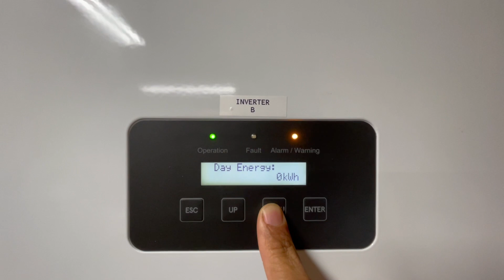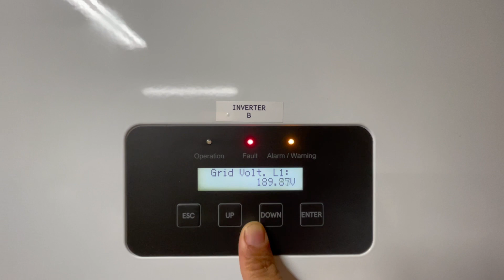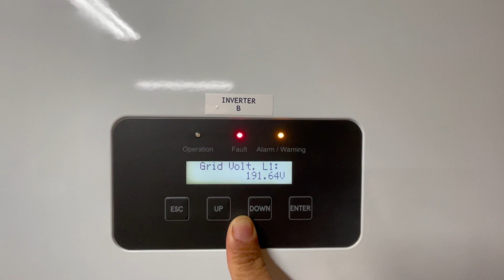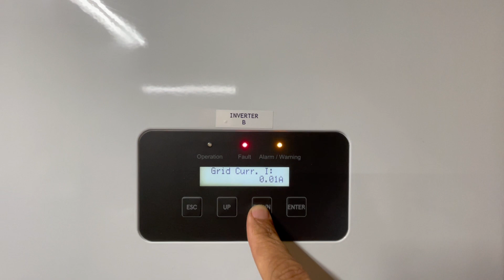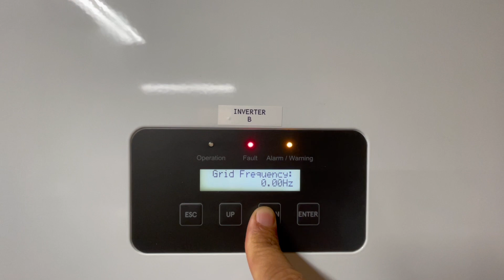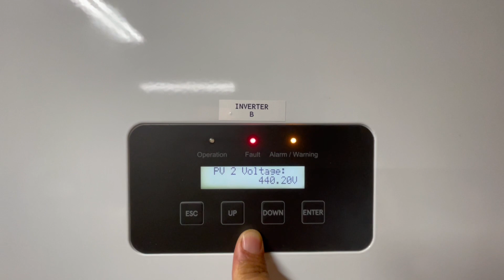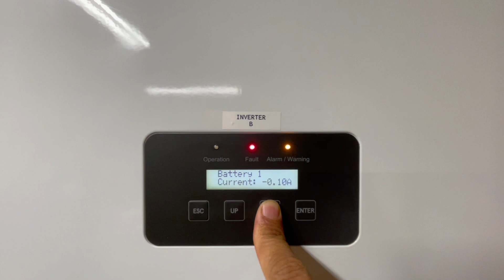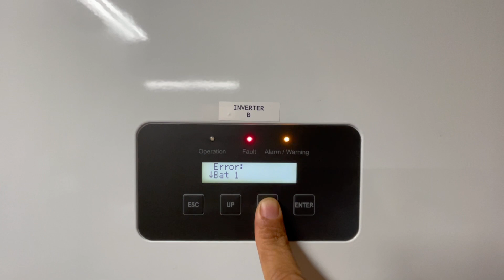Delta H6 SolarCity Inverter Problem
Installed two in an identical config, one refuses to fully initiate and provide power showing "Fault In Inverter". Claims a strange ~180V at the grid despite not being grid attached yet.